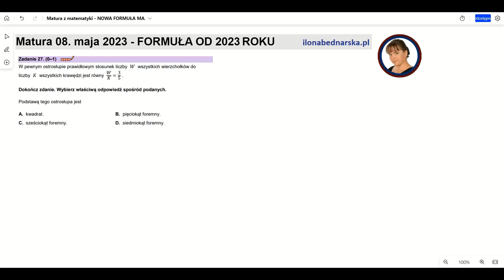W pewnym ostrosłupie prawidłowym stosunek liczby W wszystkich wierzchołków do liczby K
W pewnym ostrosłupie prawidłowym stosunek liczby W wszystkich wierzchołków do liczby K wszystkich krawędzi jest równy  W/K=3/5

Matura podstawowa z matematyki w nowej formule - maj 2023. Zadanie 27